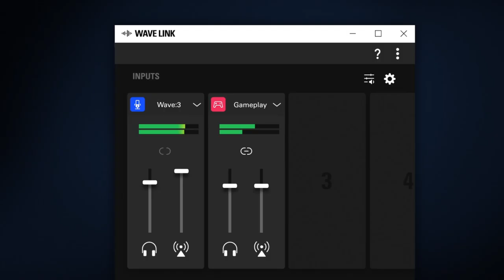Elgato Wave:1 Product Trailer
Introducing Elgato Wave:1
Broadcast-Grade Audio, Plug and Play Ease

►Cardioid Condenser Capsule: capture speech with clarity and detail.
►Wave Link App: control Wave:1 and up to eight other audio sources, plus create two independent mixes.
►24-bit/48kHz Analog-to-Digital Converter: professional broadcast audio quality.
►Proprietary Clipguard Technology: makes distortion virtually impossible.
►Superior Circuitry: seamless sonic transmission throughout the entire signal chain.
►Switchable Low-Cut Filter: remove unwanted low-frequency noise.
►Zero-Latency Monitoring: plug headphones into the 3.5 mm jack.
►Control Dial with LED Ring: turn to adjust monitor volume, press to mute your mic feed, and see mute status at a glance.
►Internal Pop Filter: prevents plosive breath noise.
►Adjustable Stand: use the desktop base or mount on a boom arm (adapter included).
►Custom Accessories: shock mount, external pop filter, desktop stand extension rods (sold separately).

►RRP: $129.99 USD | €139.95 | £129.99